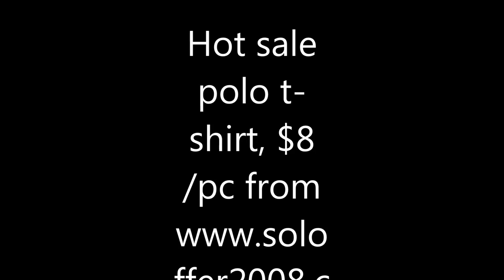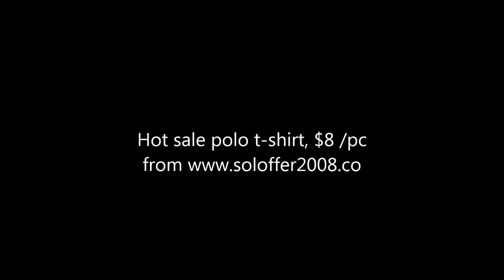Abercrombie & Fitch AAAquality replica wholesale short sleeves polos t-shirts